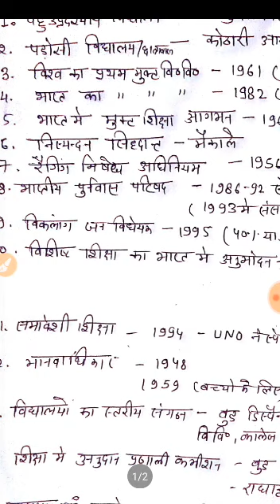शिक्षा के नवीन प्रयास लिखित परीक्षा स्पेशल by Jyoti mam